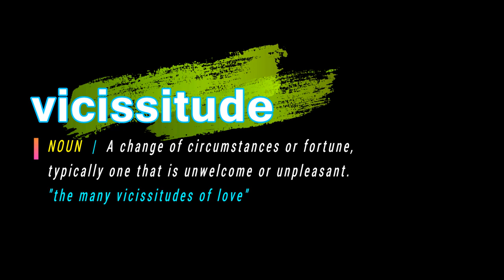How To Pronounce Vicissitude | With Definition or Examples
How To Pronounce / How To Say Vicissitude

Vocabulary Builder

1000 Most Common English Words, Most Used Words